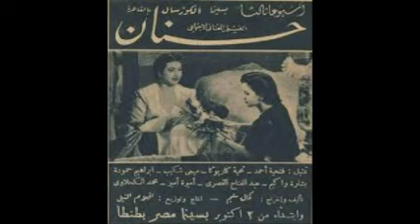دقوا طبول النصر - ابراهيم حمودة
دقوا طبول النصر  اغنية نادرة عن انتصار مصر علي العدوان الثلاثي عام 1956 غناها ابراهيم حمودة كاحسن مايكون الاداء والطرب في اغنية وطنية !.       ربيع زيدان     .